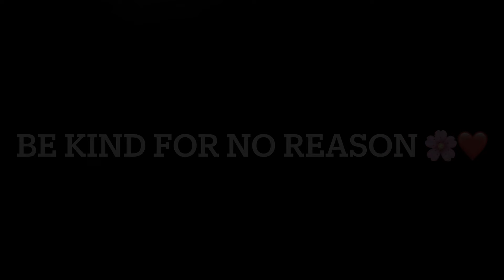Helping 50 Families In Memory Of Thinley Ji 🙏